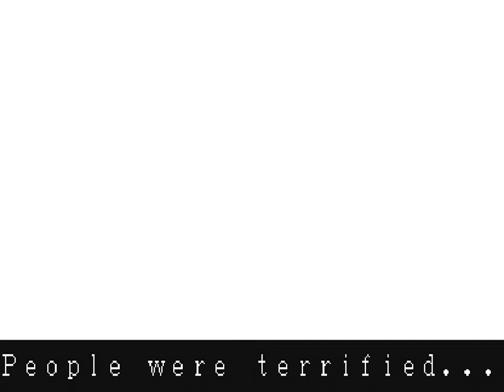ARC Mobile Suit Gundam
It might be very limited, but at least Banpresto's "Mobile Suit Gundam" does look the part, with a selection of iconic Mobile Suits from the original 0079 UC. A real shame it opted for a 2 button control layout, something that was completely outdated by 1993. Not a bad effort if you like Gundam, but upgrade to EX revue ASAP. Enjoy!